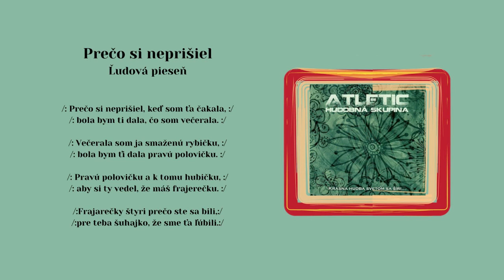ATLETIC, Mal som pišťalečku, Prečo si neprišiel, ľudové, Videorohaľ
00:01 Mal som píšťalečku
01:41 Prečo si neprišiel